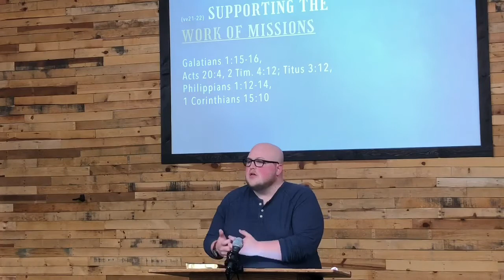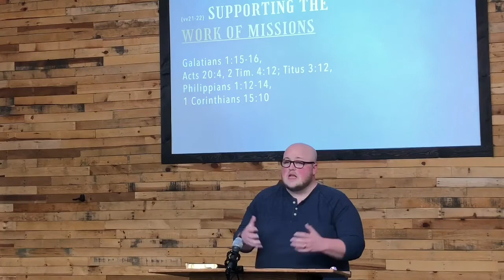The Mystery of Christ (Ephesians 6:19-24)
Pastor David concludes our study in Ephesians by preaching on Ephesians 6:19-24, showing how (vv19-20) We must pray for gospel ministry (vv21-22) supporting the work of missions (vv23-24) and having genuine love for Christ.